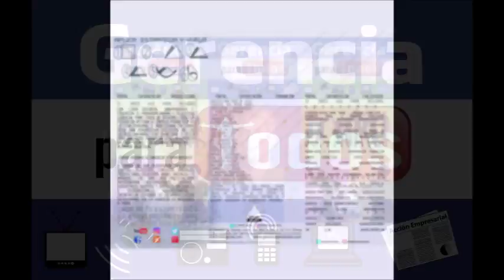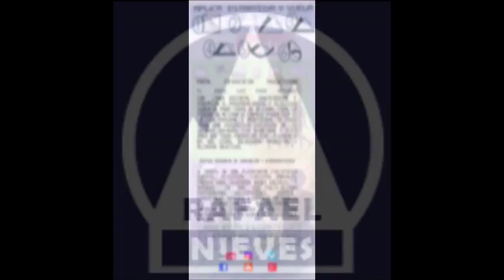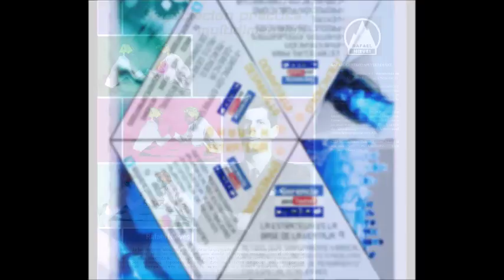GERENCIA 360 MICRO G-P-T-GENERICO N-7